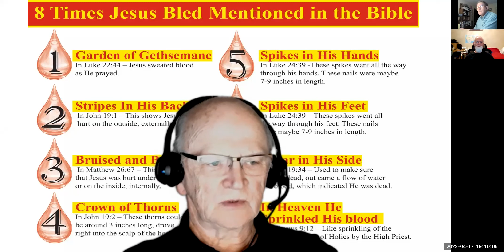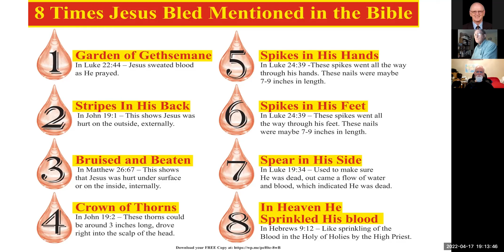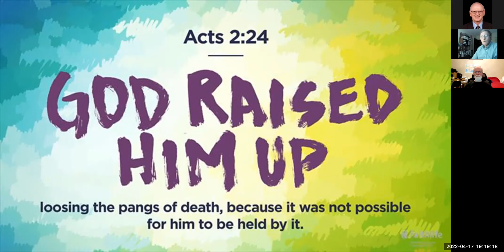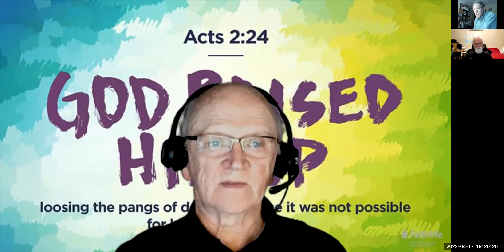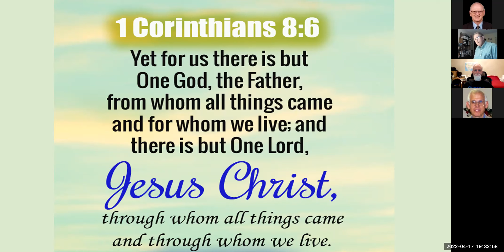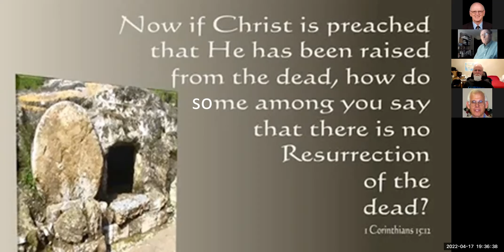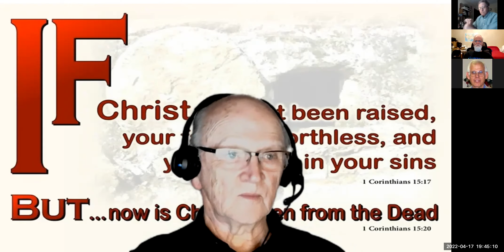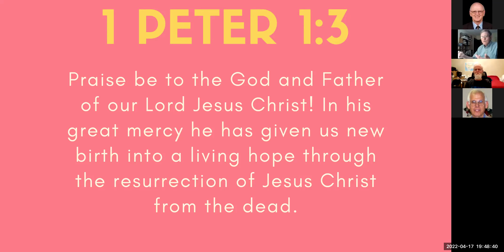GOD RAISED JESUS BACK TO LIFE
Just how important is the "Resurrection of Dead" to you. Jesus said "I am the resurrection and the life". Future life beyond the grave is not possible without a resurrection. As Paul dealt with the Corinthians he found some who said there would not be a resurrection. Evidently they tolerated the idea that Jesus had been raised from the dead but could not accept the resurrection of the righteous or the wicked. Paul was quick to point out that if there is not resurrection of the dead then the Messiah had not been raise which presented all sorts of problems. Join this lesson and some discussion on this subject. GOD RAISED JESUS BACK TO LIFE.